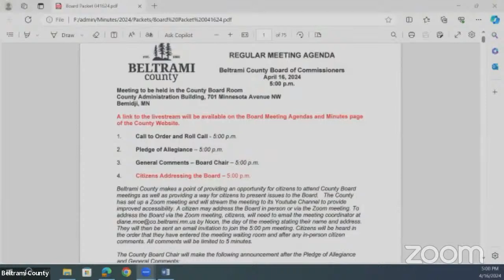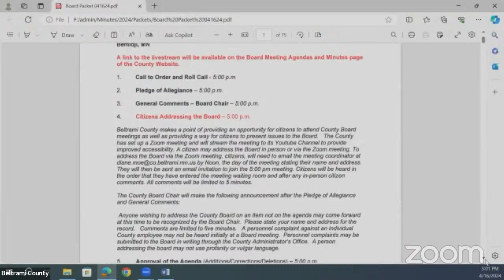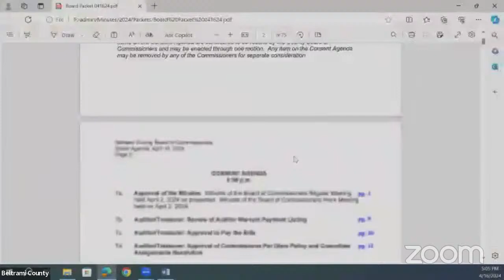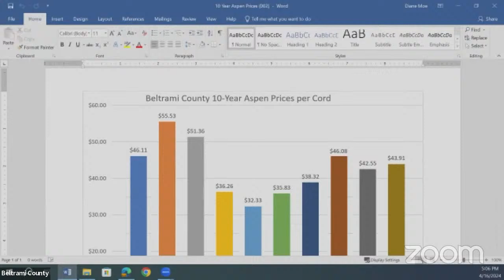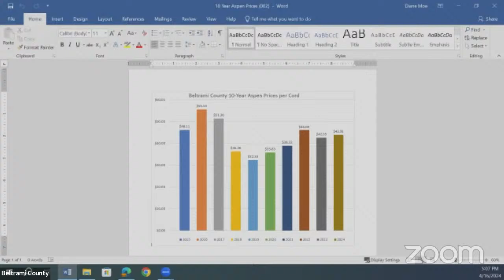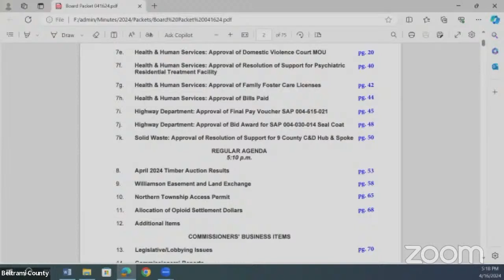Beltrami County Board Meeting 4-16-24